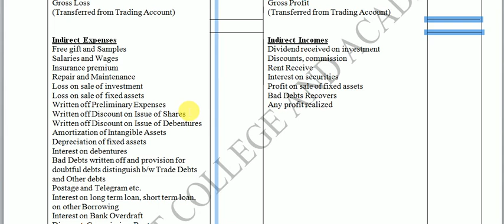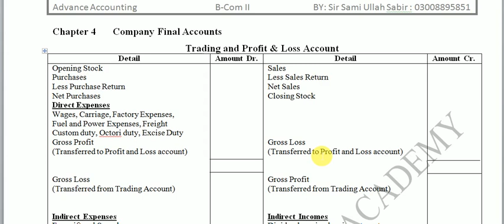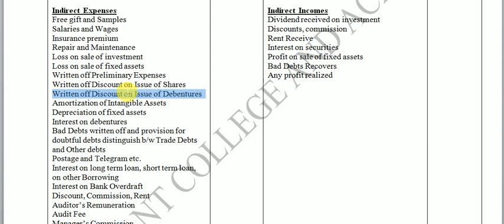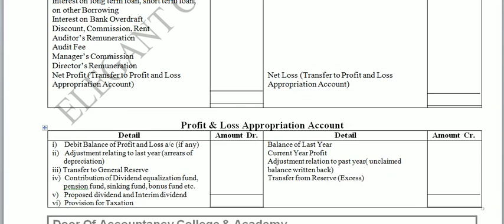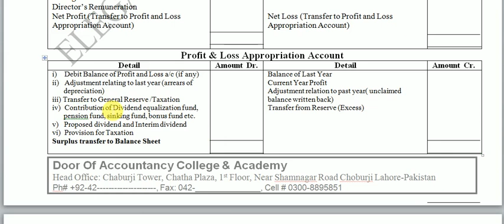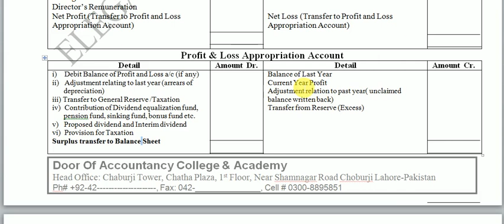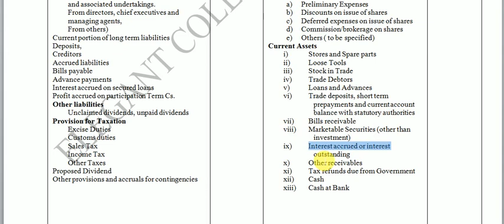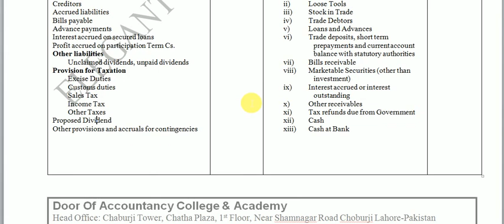Lecture 1 : Company Final Accounts : Advance Accounting : B.com II : Sir Sami :Mentorz Life Changers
This video  included 4th Chapter of Advance Accounting written by Sohail Afzal company final Accounts B.com II Punjab university Lahore.
Lecture By Sir Sami Ullah Sabir